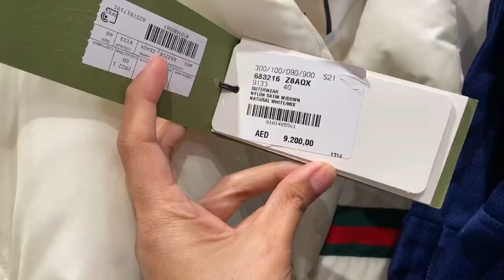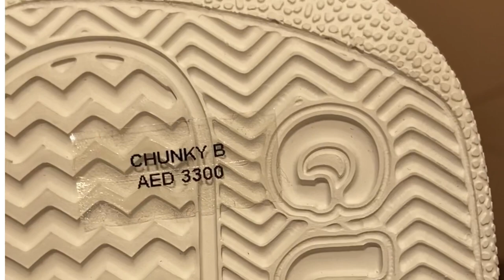Feeling Mayaman Spotted! 146,000 Pesos Gucci worth na bag | Krish Tetay Antonio